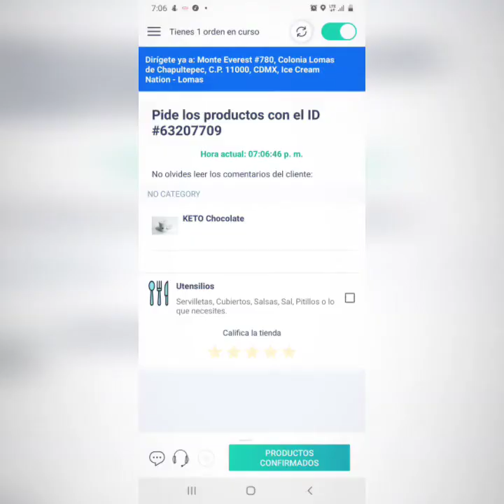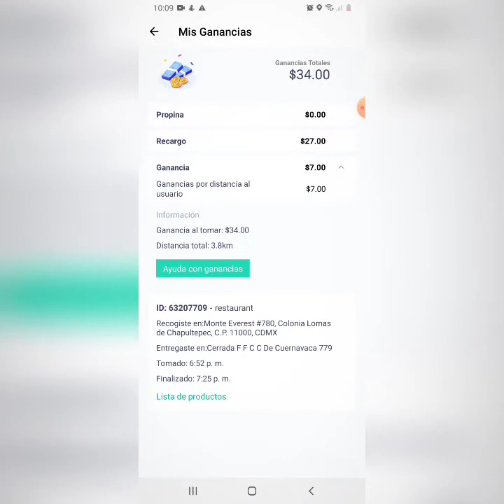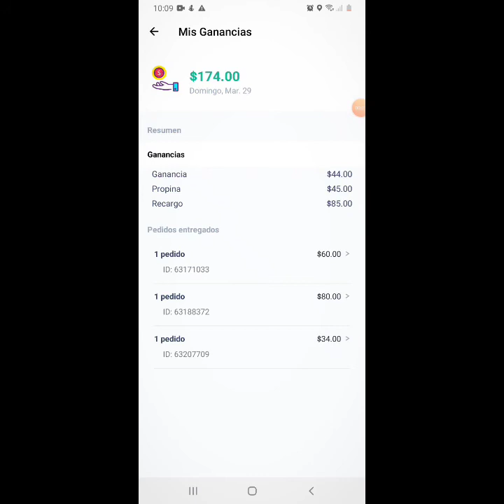Repartiendo RAPPI en CUARENTENA DE CORONAVIRUS